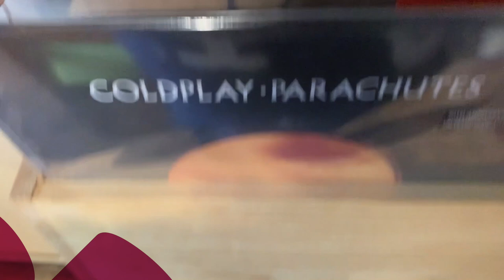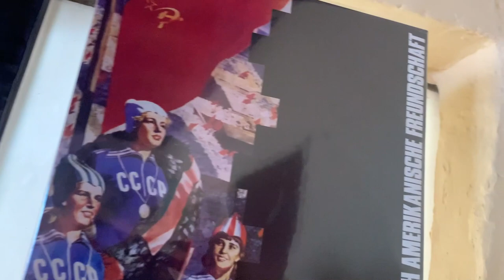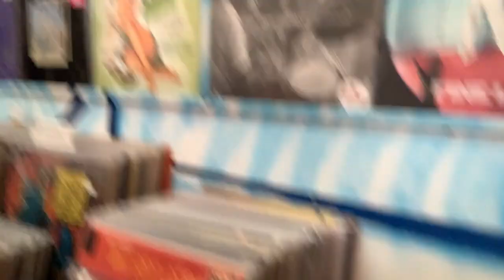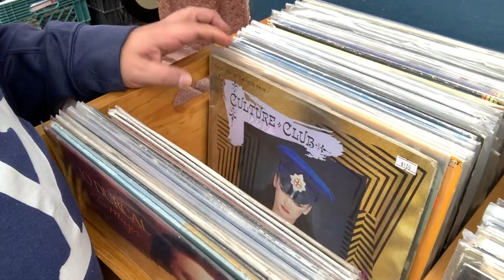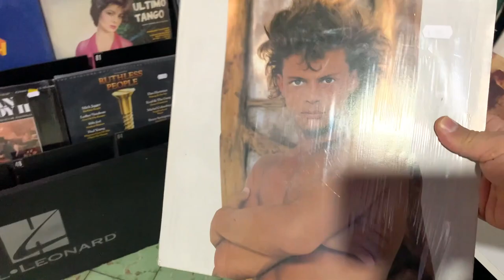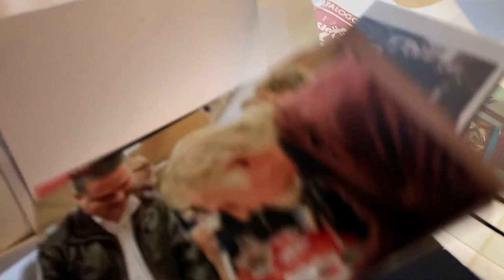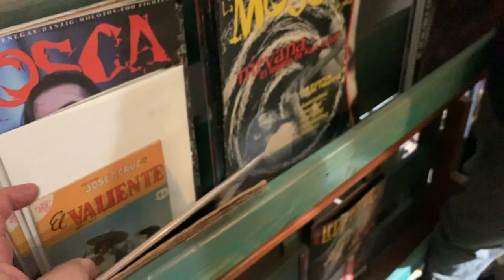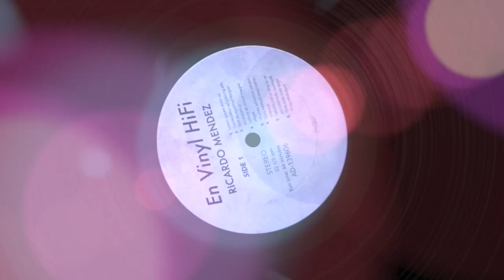En VINYL Hifi - Visitando 5 Super TIENDAS EN QUERETARO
LADO B QUERETARO,
Vinil Azul 1 y 2,
EL RUIDO DE FONDO,
Dynamo Store & Records,
Dirección de todos: Calle Venustiano Carranza , La Santa Cruz, Centro, 76020 Santiago de Querétaro, Qro.